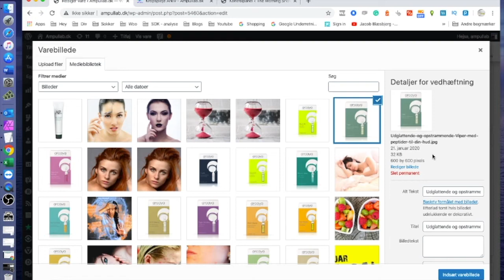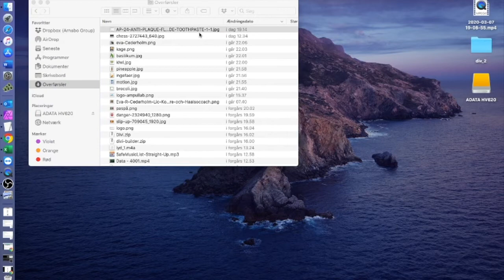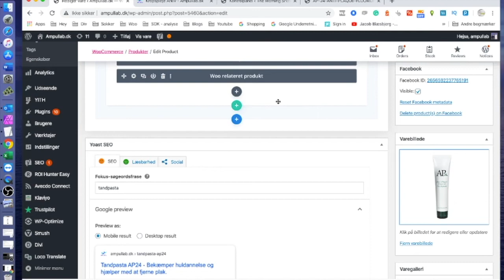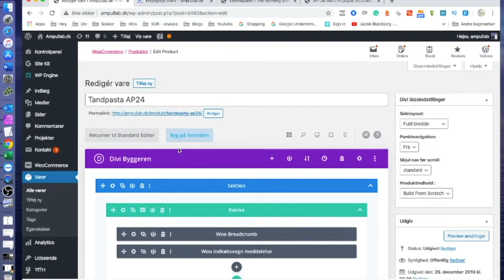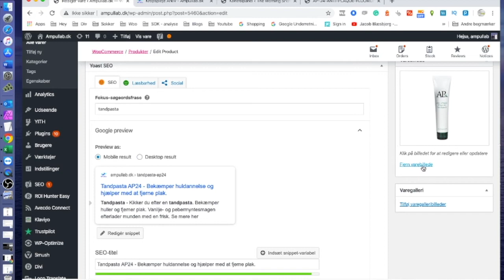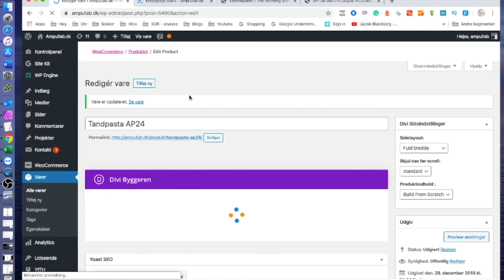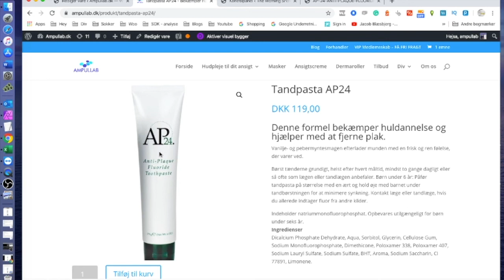SEO OPTIMERING AF BILLEDER (SEO på billeder til en webshop)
Billeder er vigtige for din webshop - De er også et vigtig element i din SEO optimeting af din webshop.

Der er mange der glemmer af deres billede også skal have søgeord, og at de kan udgøre forskellen for din søgeoptimering.

Hvad er seo
Søgemaskineoptimering er processen eller titel på en person der har potentielt til at gøre en hjemmeside bedre til søgemaskiner.

Søgemaskiner som Google, Bing, og Yahoo ranker hjemmeside ud fra bl.a. relevante søgeord og -fraser, der matcher det behov brugere søger efter online.

Det er definitionen på SEO - Men det gælder også billeder, der ligeledes kan søges efter på Google.  Der er meget trafik at hente der.

Billedoptimering
Det er svært at optimere billederne til hjemmesiden, men det kræver at det bliver gjort hver eneste gang man ligger et billede op på ens webshop.

 I de fleste webshopsystemer findes der et mediebibliotek, som kan vise overblikket over hvilke billeder der bruges på siden.

Det er også en mulighed at bruge et værktøj til at skanne siden igennem, og lave en liste af billeder, samt hvilke sider de bruges på.

Størrelsen er afgørende ...
Det er vigtig at du vælger en størrelsen og køre med denne på din webshop. Gerne 600x600 - det plejer at være en passende størrelse.

Vælg det rigtige billedformat
Det er ikke lige meget hvilket billedformat der bruges til at gemme dine filer i.

Den mest brugte billedformatet på internettet er JPG. Nogle gange er det nødvendigt at bruge PNG, hvis billedet skal have gennemsigtige områder. De fylder dog noget mere og derfor skal man kun bruge dem hvis det er nødvendigt.

Tidligere blev formater som TIFF, BMP og GIF brugt til forskellige formål, men med udviklingen indenfor JavaScript og CSS 3 er det ikke længere nødvendigt at gemme billedanimationer som GIF, hvilket også frarådes, da filformatet er meget ressourcekrævende.